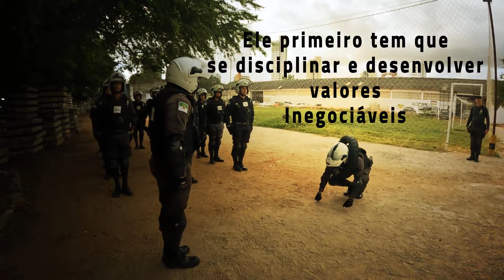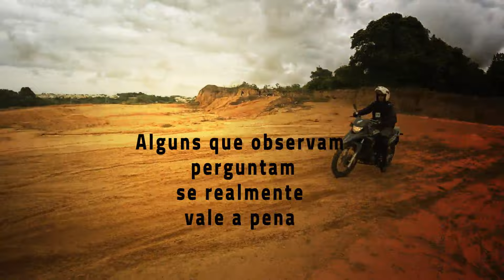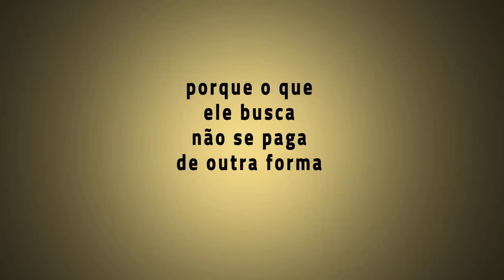CAMT ROCAM 2023.1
Seja membro deste canal e ganhe benefícios:
▬▬▬▬▬▬▬▬▬▬▬ஜ۩۞۩ஜ▬▬▬▬▬▬▬▬▬▬▬▬▬
▓▓▓▒▒▒░░░ LEIA A DESCRIÇÃO DO VÍDEO ░░░▒▒▒▓▓▓
▬▬▬▬▬▬▬▬▬▬▬ஜ۩۞۩ஜ▬▬▬▬▬▬▬▬▬▬▬▬▬

@FORÇA TÁTICA EM REVISTA   @DG POLICE   @Boina Preta PM   @Tenente Rebeca   @Delegado da Cunha   @RADIO PATRULHA EXTREMOZ   @AÇÃO POLICIAL Zona norte   @Operação Policial   @Polícia Militar RN   @Polícia Em Ação   @Police Action   @Gabriel Monteiro   @CB Aranha FT4   @CANAL DO CORDEIRO   @ÁGUIA EM AÇÃO   @ÁGUIA 95   @Rondas de Águia   @whinderssonnunes   @rezendeevil   @Ustad Rahat Fateh Ali Khan PME   @BopeDope   @BOPE - PMDF   @Andremissio Queiroz   @Papa Mike AL   @Como é a história homi?   @Projeto Policial   @Tirocínio Policial   @Adrenalina Policial
▬▬▬▬▬▬▬▬▬▬▬ஜ۩۞۩ஜ▬▬▬▬▬▬▬▬▬▬▬▬▬
▬▬▬▬▬▬▬▬▬▬▬ஜ۩۞۩ஜ▬▬▬▬▬▬▬▬▬▬▬▬▬
▓▓▓▒▒▒░░░ NOSSAS CANAIS PARCEIROS ░░░▒▒▒▓▓▓
Trilhas ▶ Jonatas Claudino